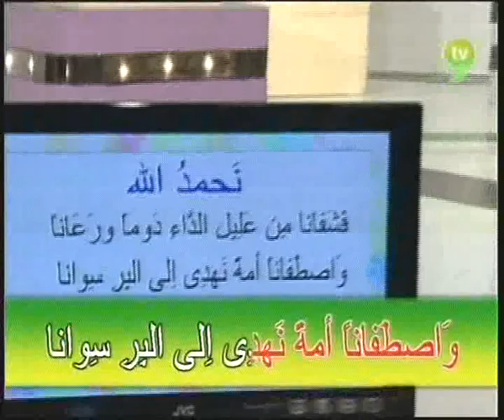AYUH ALUNKAN QASIDAH NAHMADULLAH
MUSIM KE 11 KALI INI KITA AKAN PANASKAN SUARA DENGAN QASIDAH NAHMADULLAH.
IANYA MERUPAKAN LATIHAN SUARA YANG AGAK MENARIK DAN JUGA MANTAP BAGI MELATIH SUARA KITA. ANTARANYA LATIHAN SUARA GARAU,LATIHAN SUARA MANIS, LATIHAN TINGKATAN SUARA DARI QARAR,NAWA,JAWAB DAN JAWABULJAWAB. SERTA LATIHAN BURDAH-BURDAH.